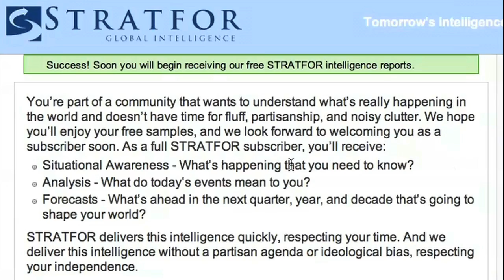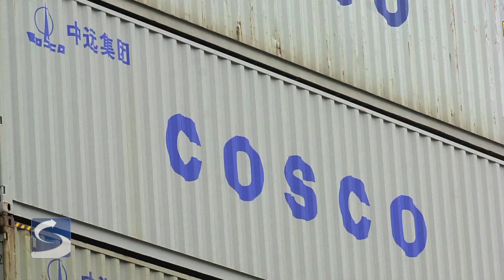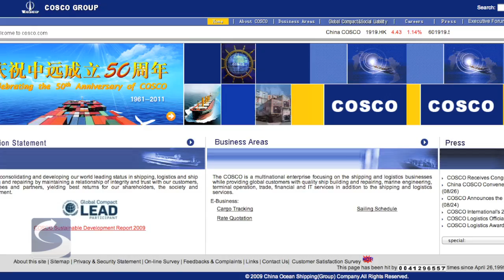Dispatch: Chinese Shipping Company COSCO's Troubles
China Director Jennifer Richmond examines the wider implications for China's state-owned shipping company COSCO's charter contract disagreement.